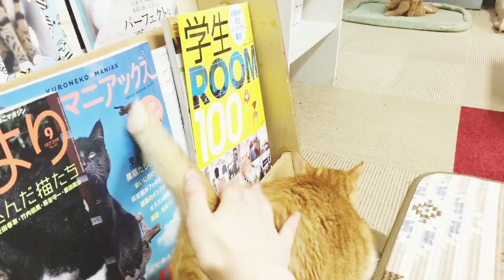人見知りだけど甘えたい猫｜茶太郎の甘え方｜猫カフェあいきゃっと仙台店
仙台と福島にある『猫カフェ あいきゃっと』から
ニャンズの平和な日常をお届けしております(^^)

本日の動画は人が近づくと逃げてしまうほどの人見知りな猫が不器用ながらも甘えようとするほっこりする動画です！